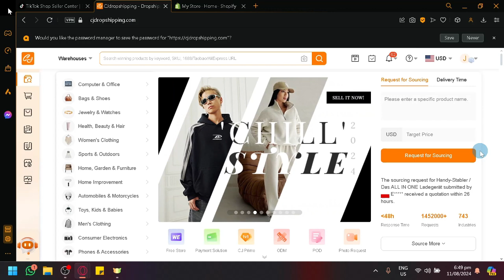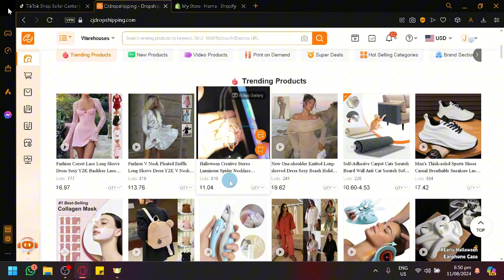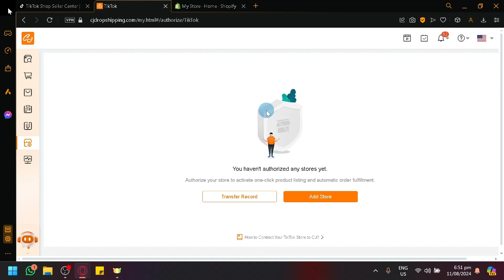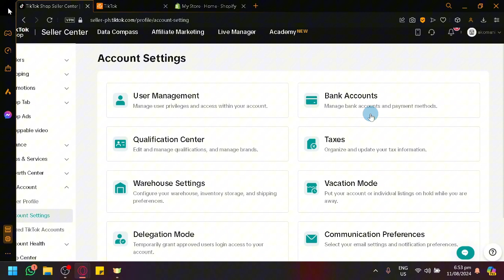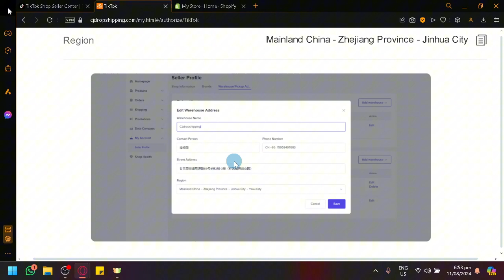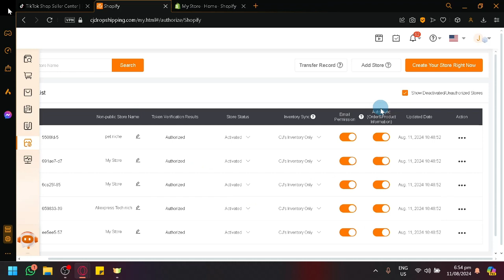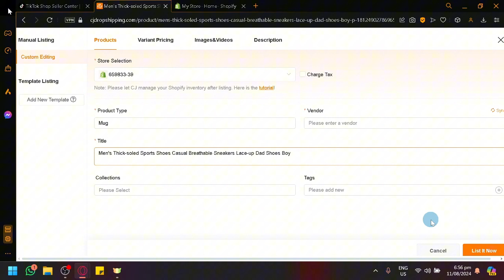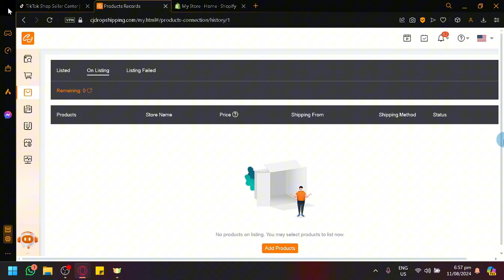How to Use CJ Dropshipping with Tiktok Shop (Full Guide)